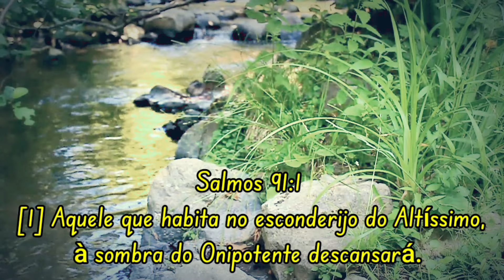PESCARIA das GIGANTES TILÁPIAS, Dia Perfeito para PESCAR com MASSA nesse SISTEMA INFALÍVEL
Aoowww Família...
Prepare-se para fisgar tilápias monstruosas com essa técnica infalível! Neste vídeo embarcamos em uma pescaria épica em busca das maiores tilápias neste lago Selvagem. Usando um sistema de pesca imbatível e uma massa que as Tilápias não resistem, revelamos todos os segredos para você ter um dia de pesca inesquecível.

Acompanhe-nos nesta aventura e aprenda Familia

PARA PARCERIA ENTRE EM CONTATO

TODA HONRA E TODA GLÓRIA SEJAM DADAS AO NOSSO SENHOR JESUS CRISTO✝️!!!
FORTE ABRAÇO E BEIJO NO CORAÇÃO DE TODOS❤️.
DEUS ABENÇOE🙌!!!